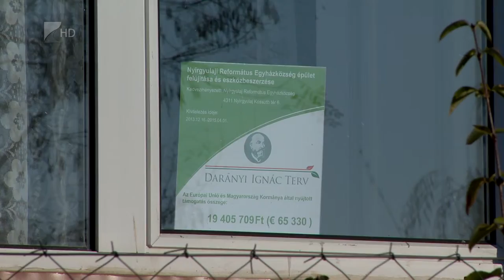Fejlesztések a Nyírségben - Kölcsey Tv